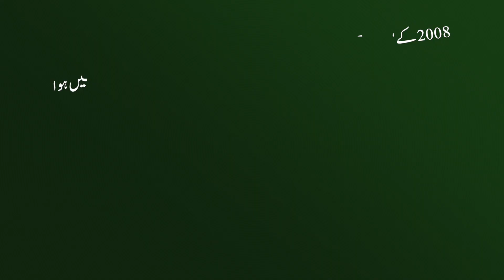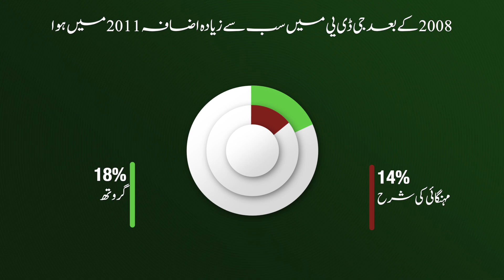GDP Explained in Urdu | GDP Kia hai Urdu Best Explanation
اس ویڈیو میں دیکھیں:
۔ جی ڈی پی کیا ہے؟
۔ جی ڈی پی کیسے کیلکولیٹ کیا جاتا ہے؟
۔ جی ڈی پی کا ملکی ترقی سے کیا تعلق ہے؟
۔ جی این پی سے کیا مراد ہے؟
۔ این ڈی پی سے کیا مراد ہے؟
۔ گراس پراڈکٹ کیوں کہتے ہیں؟
۔ گراس اور نیٹ پراڈکٹ میں کیا فرق ہے؟
۔ پاکستان کی جی ڈی پی سب سے کم کب ہوئی؟
۔ پاکستان کی جی ڈی پی میں سب سے زیادہ اضافہ کب ہوا؟
۔ پاکستان میں مہنگائی سب سے زیادہ کب ہوئی؟
۔ پاکستان میں مہنگائی سب سے کم کب ہوئی؟
۔ پاکستان کی جی ڈی پی کتنی ہے؟
۔ پاکستان کے ہمسایہ ملکوں کی جی ڈی پی کتنی ہے؟
۔ ترقی یافتہ ملکوں کی جی ڈی پی کتنی ہے؟
۔ دنیا کے غریب ترین ممالک کونسے ہیں؟
۔ انڈیا کی جی ڈی پی کتنی ہے؟
۔ بنگلہ دیش کی جی ڈی پی کتنی ہے؟
۔ ایران کی جی ڈی پی کتنی ہے؟
۔ افغانستان کی جی ڈی پی کتنی ہے؟
۔ چین کی جی ڈی پی کتنی ہے؟
۔ سری لنکا کی جی ڈی پی کتنی ہے؟
۔ جنوبی ایشیا کا امیر ترین ملک کون ہے؟
۔ جاپان کی جی ڈی پی کتنی ہے؟
۔کوریا کی جی ڈی پی کتنی ہے؟
۔ جرمنی کی جی ڈی پی کتنی ہے؟
۔ متحدہ عرب امارات کی جی ڈی پی کتنی ہے؟

Watch in this video:
۔ How is GDP calculated?
۔ What has GDP got to do with national development?
۔ What is meant by GNP?
۔ What is meant by NDP?
۔ Why is it called a grass product?
۔ What is the difference between gross and net product?
۔ When was Pakistan's GDP lowest?
۔ When did Pakistan's GDP increase the most?
۔ When was the highest inflation in Pakistan?
۔ When was the lowest inflation in Pakistan?
۔ What is the GDP of Pakistan?
۔ What is the GDP of Pakistan's neighbors?
۔ What is the GDP of developed countries?
۔ What is the GDP of India?
۔ What is the GDP of Bangladesh?
۔ What is Iran's GDP?
۔ What is the GDP of Afghanistan?
۔ What is China's GDP?
۔ What is the GDP of Sri Lanka?
۔ Who is the richest country in South Asia?
۔ What is the GDP of Japan?
What is the GDP of Korea?
۔ What is the GDP of Germany?
۔ What is the GDP of the UAE?
۔ Which are the poorest countries in the world?

We all know that it is a Gross Domestic Product (GDP), but there are many ways to measure production, so how is GDP production measured? In a word, GDP refers to how much profit a country has made in a financial year. Therefore, after deducting expenses from the amount earned in GDP, only the amount of profit is shown. You may be wondering why the expenses have been included in the national income in one way or another. This is true as long as it is included in the national economy, but on the other hand the same expenses are added to the profits of others and you can imagine that it is an endless chain and thus if the expenses are not taken out of the earnings then the same product. Counting multiple times from different sources. In some situations where it is difficult to estimate expenses, one-third of the earnings are usually considered expenses. After this introduction, let's look at GDP word for word.

The first question is why the grass is called the end? If you've ever wanted to buy something and see its weight, you've probably come across these two words, grass weight and net weight. The difference between the two can be understood with a simple example. Suppose you buy Banaspati Ghee in a plastic pack. If it has Grass Weight written on it, it means that it was weighed after packing and therefore it also includes the weight of the plastic, no matter how much. Not to be outdone. In contrast, net weight does not include the weight of plastic and is only the weight of pure ghee. Calling budget earnings gross begs the question: what is "plastic" in profit after deducting expenses? Profits "plastic" is the use of machines that make things. These machines are not consumed in the process of making things, nor do they incur any new costs, but their use does reduce their cost. This reduction in the cost of machines due to use is called depreciation. If depreciation is also deducted from earnings, it is called NDP (Net Domestic Product). Since there is no specific measure to measure depreciation, all statistics are expressed in the form of GDP.